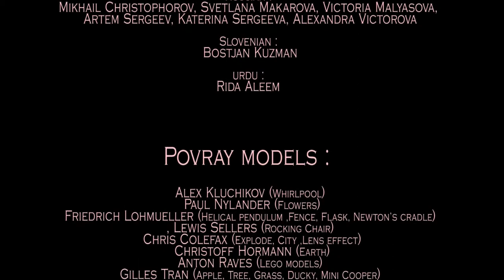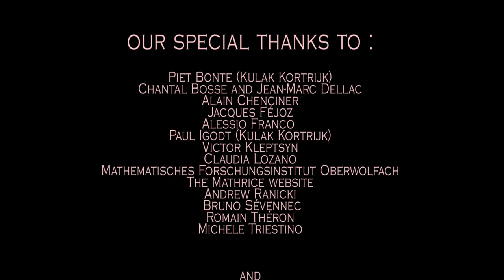Credit roll for Chaos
Credit roll for the film Chaos- A mathematical adventure ( for anyone who is interested )

It is a film about dynamical systems, the butterfly effect and chaos theory, intended for a wide audience.

From Jos Leys, Étienne Ghys and Aurélien Alvarez, the makers of Dimensions, comes CHAOS, a  math movie with nine 13-minute chapters.